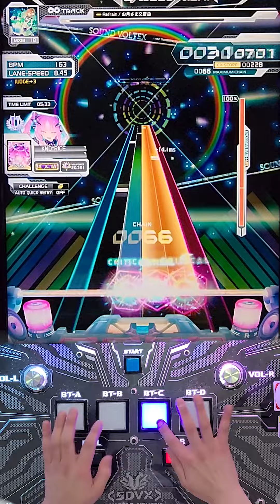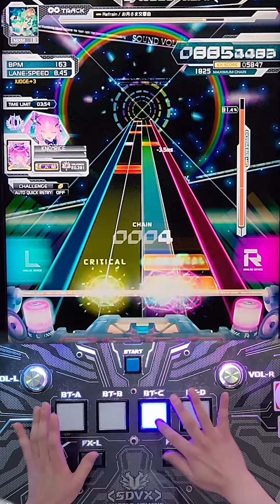【ゲスト: まずるか】Refrain [MXM 18] S 999【SOUND VOLTEX】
BRAW: 「Refrain無理だから動画撮ってくれん?」
まずるか: 「ほい」(1-1のこの動画が送られてくる)
BRAW: 「?」